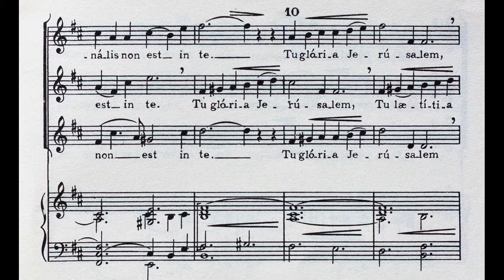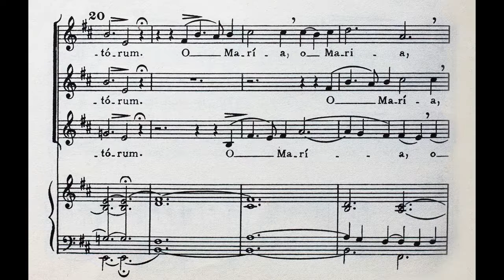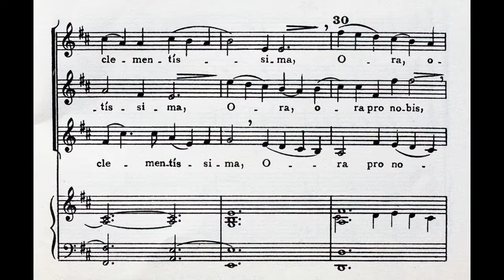Lodewijk De Vocht Duo Cantus Mariani, 2 Tota pulchra est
Duo Cantus Mariani ad tres voces aequales cum vel sine organo.